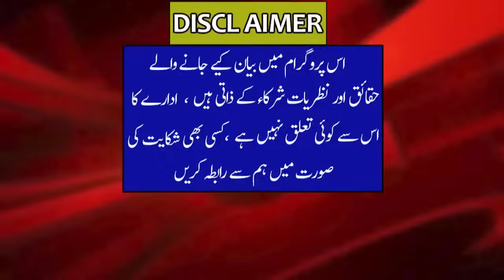Long live Imran Khan in Palestine Raised Slogans | A memorable video of Old City Jerusalem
فلسطین میں عمران خان زندہ باد کے نعرے لگ گۓ
اولڈ سٹی یروشلم کی ایک یادگار ویڈیو

Long live Imran Khan in Palestine
A memorable video of Old City Jerusalem